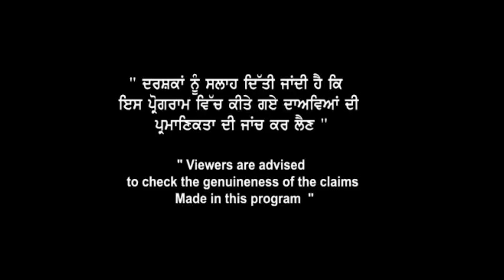UK Study Visa Update 2023 | Scholarships | Spouse Visa | Strict Rules For Sep Intake ?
UK Study Visa Update 2023 | Scholarships | Spouse Visa | Strict Rules For Sep Intake ? Canada Strike Results